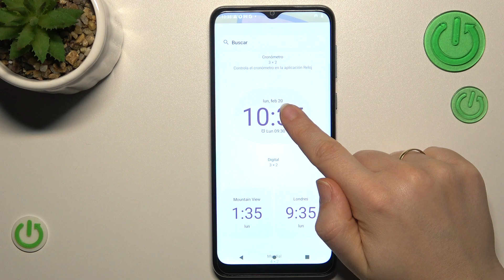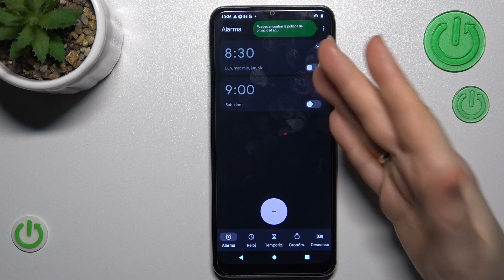Como anadir los widgets en Motorola Moto E13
Si quieres saber cómo configurar los widgets en tu Motorola Moto E13 ve nuestro tutorial. Hoy explicamos cómo funcionan los widgets de tu Motorola Moto E13.

¿Cómo activar los widgets en Motorola Moto E13? ¿Cómo funcionan los widgets en Motorola Moto E13? ¿Cómo encontrar los widgets en Motorola Moto E13? ¿Qué widgets tiene Motorola Moto E13?